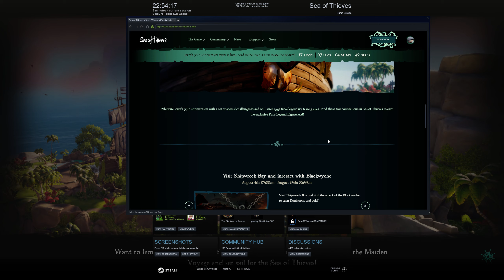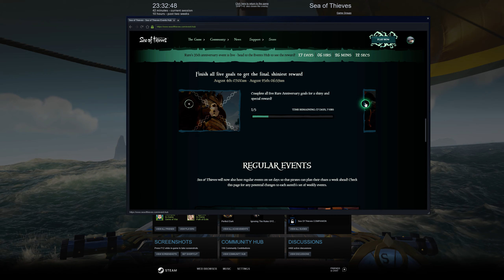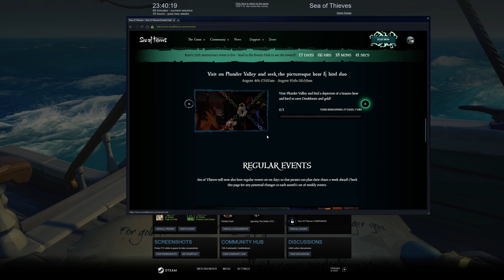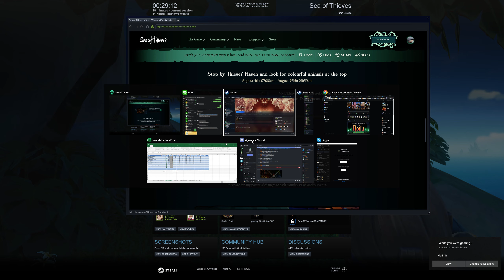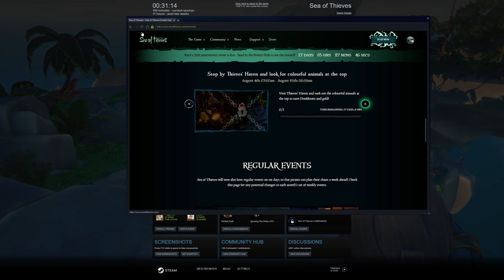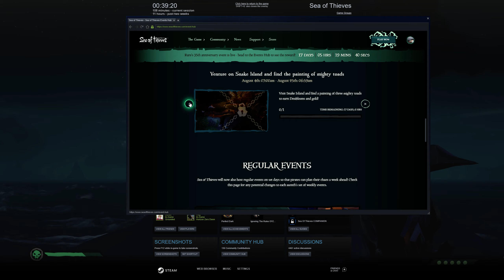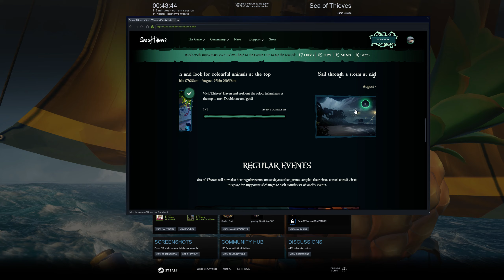Captain Aldelo in the Sea of Thieves - Captain Log 031 - Cat and Mouse While 35 Rare Event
กะจะทำ Gold Hoarder พร้อมๆกับ Q Event ช่วงนี้ ครบรอบ 35 ปีของค่ายเกมส์ ไปเยี่ยมจุดต่างๆ ระหว่างทางก็เจอ Reaper ไล่ล่าสุดท้ายก็หนีไม่พ้นแพ้ ต้องสละเรือเพราะมันฟาร์ม ก่อนจะกลับมาเน้น ทำ Event จนได้จนจบ ฮ่าๆ

0:00 Prepare and Doing gold hoarder
31:26 Doing Perfect Dark Achievement (Also Event)
35:27 Reaper Attack into Cat and Mouse
1:01:20 Cannot Escape Start fight and lose
1:10:22 Give up and lucky born in the event island Shipwreck Bay
1:11:14 Continue Journey and avoid Reaper
1:27:00 Event - Thieves Heaven Island - Long search
1:37:35 Continue Journey
1:46:39 Event - Snake Island
1:48:29 Continue Journey
1:52:38 Event - Plunder Valley
1:58:35 Complete, Loot and go sell little stuff
2:11:15 Event Rewards

เป็นเกมส์ Online ที่เราเล่นเป็นโจรสลัด รับ Q ล่องเรือล่าสมบัติหาเงินซื้อของวนเวียนไปตามสมัยนิยม แต่ด้วยภาพสวยน่ารักๆ ก็มาลองดูกันว่าเราจะเล่นได้นานแค่ไหน

อัดเป็น log นะ เพราะแนวว Online คงไม่ได้อัดตลอด แต่ช่วงแรกๆก็คงอัดเยอะหน่อย